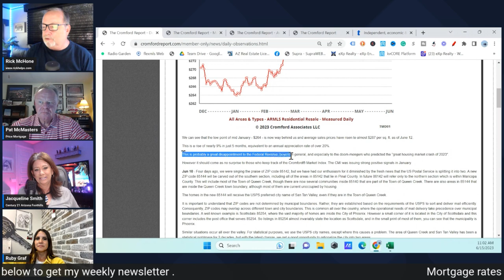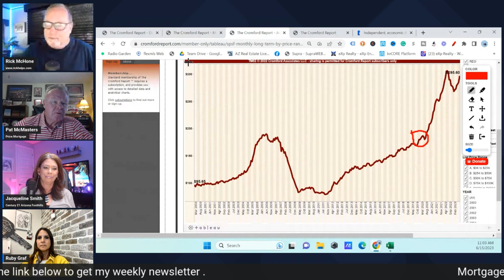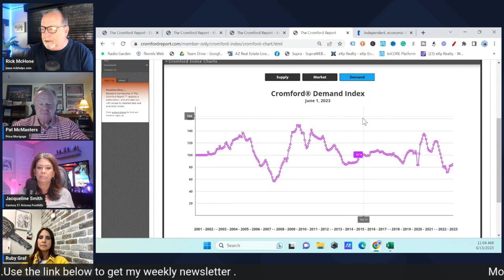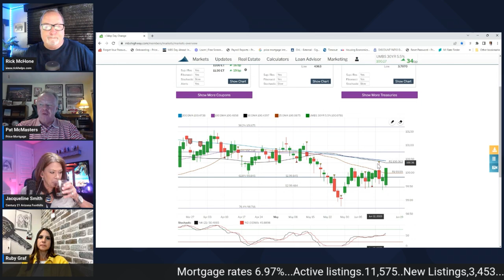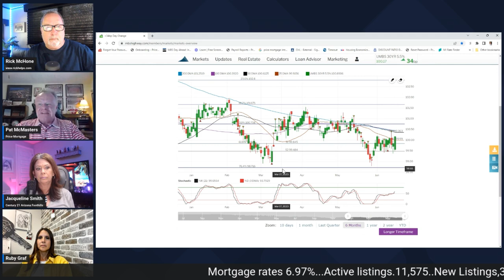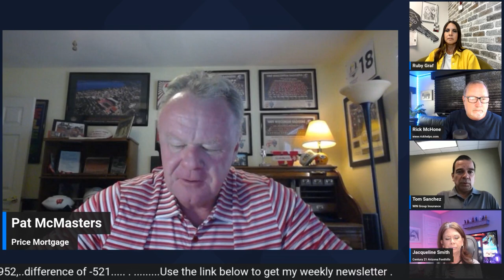Insurance companies LEAVE California, what about the Arizona Real Estate Market?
Insurance companies are not  only leaving certain states they are raising rates in Arizona.

Rick McHone
Realtor with EXP Realty